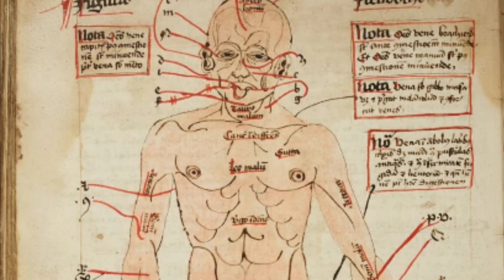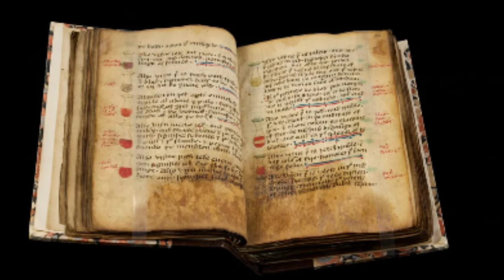Kukuvajka të pjekura e të bluara për artritin: Mjekësia e çuditshme mesjetare zbulohet në …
Një projekt i madh i ri në Bibliotekën e Universitetit të Kembrixhit në Mbretërinë e Bashkuar do të bashkojë libra unikë dhe të pazëvendësueshëm të shkruar me dorë nga qindra vjet më parë, duke zbuluar mijëra receta mjekësore, dorëshkrime dhe tekste nga mjekë mesjetarë.